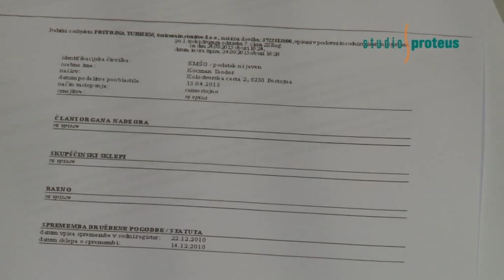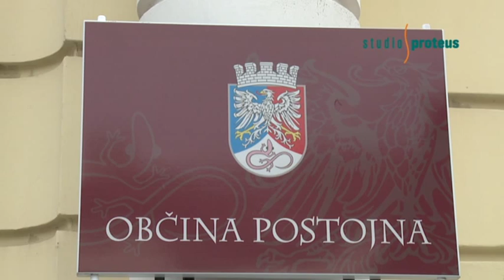Kolut na kvadrat - 31.8.2015